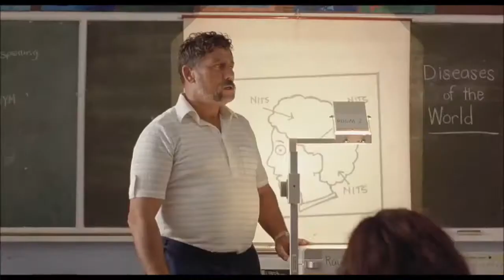Boy - Classroom Scene (2010)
Sharing for the love of cinema.